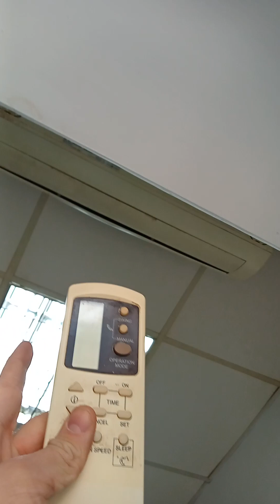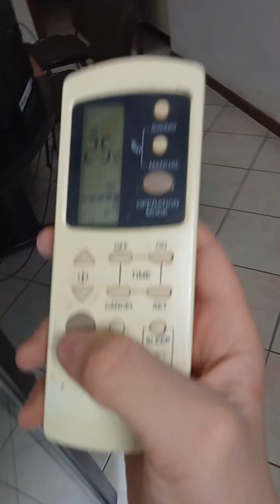the review of my old working elektroclima Air conditioner